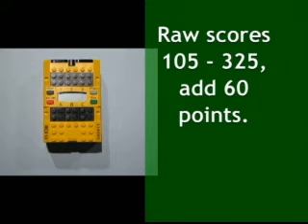FLL 2007 Power Puzzle: Fairness Bonus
• Fairness Bonus:

Based on well documented scoring data from the 2006 FLL tournament season, a fairness bonus is applied to the non-perfect raw scores earned by teams who are still using the RCX platform so that similar amounts of effort are reflected by similar scores as follows: Every 5 raw points up to 100 are worth 8 points. Raw scores from 105 to 325 get 60 points added. Raw scores from 330 to 395 are replaced by scores of 386 to 399 respectively.